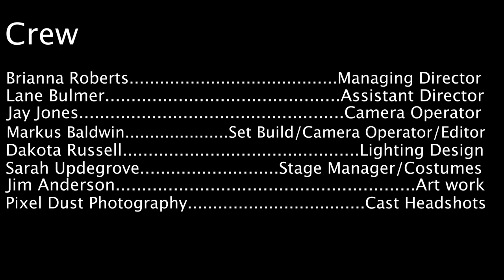The Importance of Being Earnest Ennis Public Theatre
We were set to open this show just as the pandemic hit. So this is the next best thing. Thank you so much to our very talented cast and crew!
Angie Antoine as Gwendolen Fairfax
Lane Bulmer as Lane
Danielle Chambers as Cecily Cardew
Zachary Hatchel as Algernon
Jackie Hughes as Miss Prism
Ryan Hughes as Rev. Chasuble
Josh McDaniel as Lady Bracknell
Samuel Christian Stanley as Merriman
Michael Vaughn as Jack Worthing
Set by Markus Baldwin
Lighting Design by Dakota Russell
Costumes by Sarah Updegrove
Direction by Julie Mitchell
Ennis Public Theatre Artistic Directors Julie Mitchell and Markus Baldwin
Managing Director Brianna Roberts
Assistant Director Lane Bulmer
Filmed by Markus Baldwin and Jay Jones
Edited by Markus Baldwin